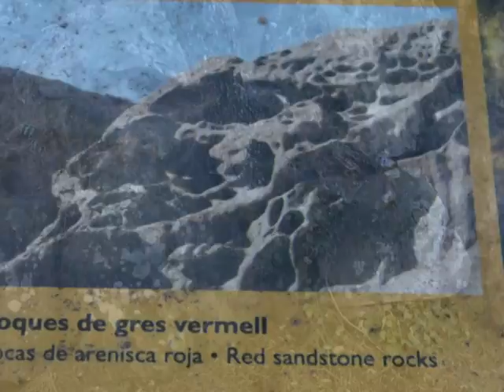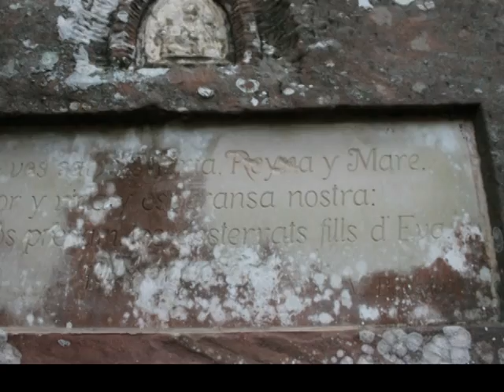Camino y zonas verdes del Castillo de Escornalbou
El Castillo de Escornalbou es una mansión señorial que junta monasterio con castillo , situado en el antiguo término de Escornalbou (derivado del latín Cornu Bovis, «el cuerno del toro»), hoy Riudecanyes al Baix Camp